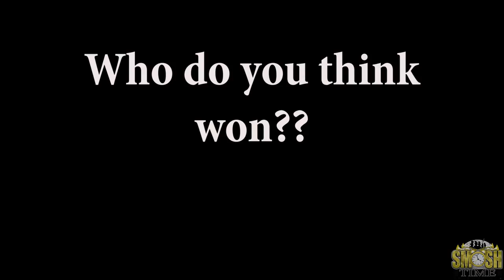St. Marys vs St. Katherine Drexel @ Tipitinas " Instruments A Comin" BOTBs 2018